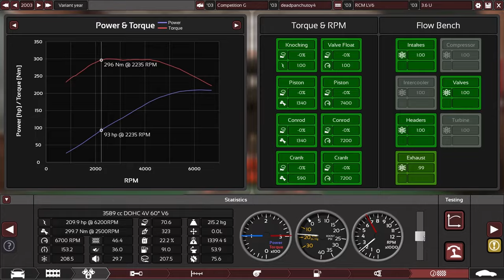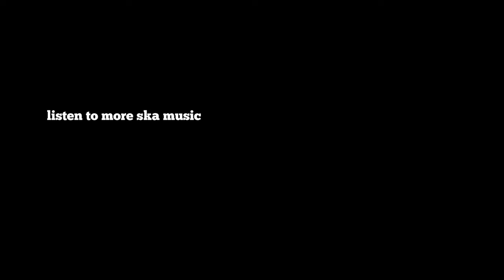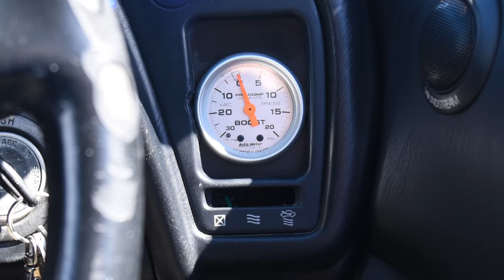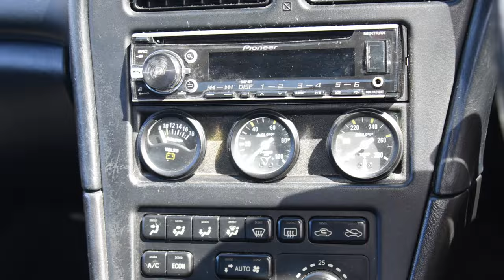1996 Toyota Celica GT4 ST205 (Even more fixed. When will it end?)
We drive the turbo-cheating, HERE IT IS AGAIN. I didn't brown for two days. Toyota Celica ST205. I was in the woods again, sleeping when I WON GROUP A and then got banned because the AT shelter was "All Snoring" "All Farting" "All Peeing." Turbo housing. Rally Whatever. You know it. Toyota.